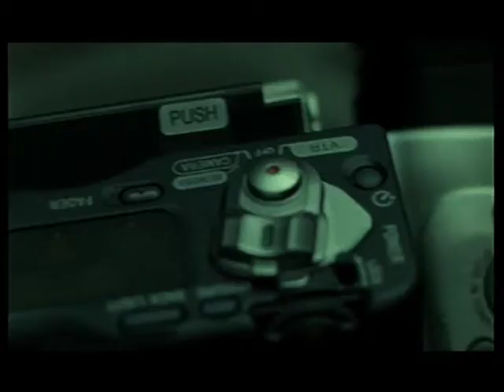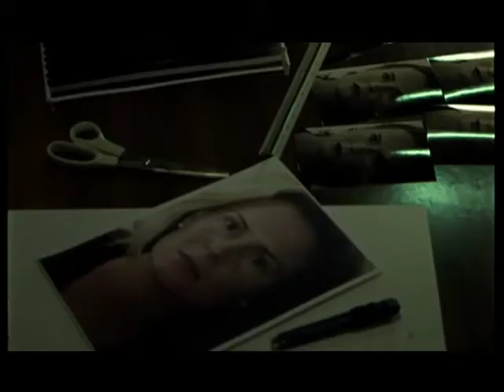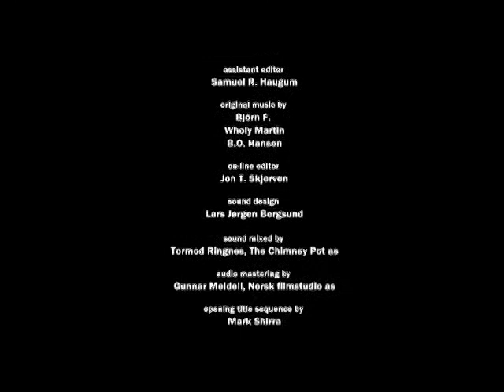Solitaire - short film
A few videotapes leads a lonely woman to a frightening discovery